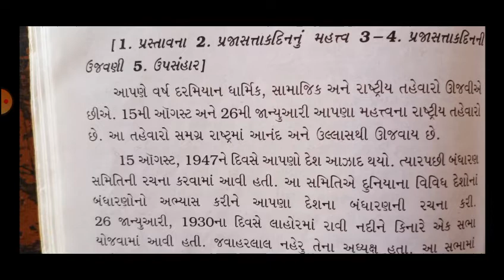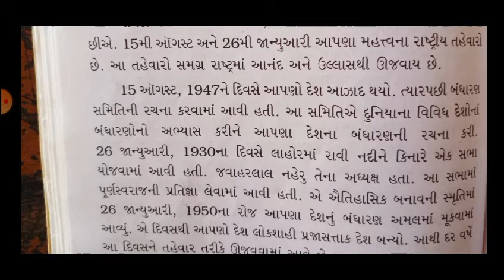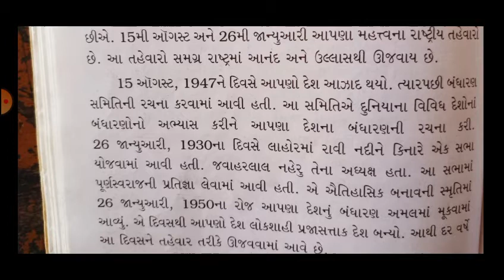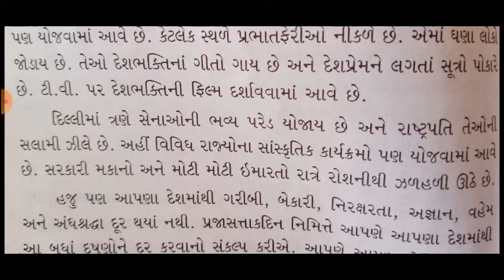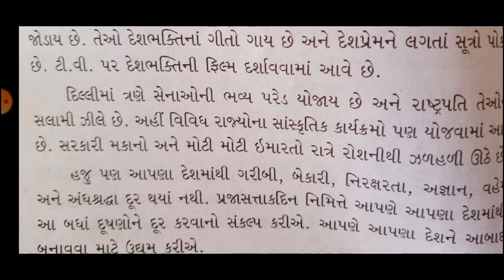STANDARD:- 7 / SUBJECT:- GUJARATI (essay - 2)